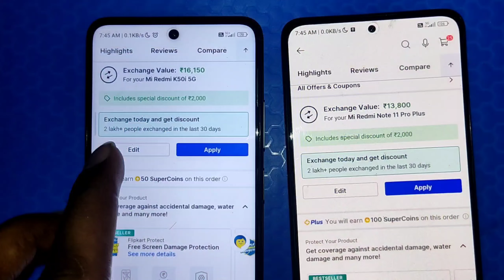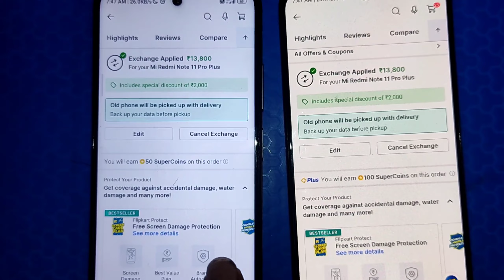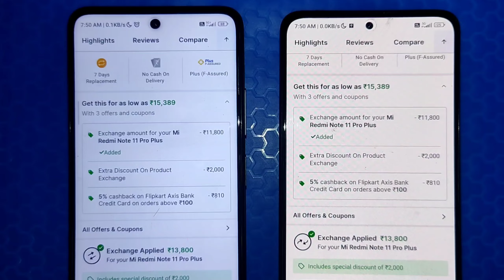Motorola Edge 40 Only ₹ 15,389 🔥 Exchange + Bank Offer || Motorola Edge 40 Flipkart offer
fair us